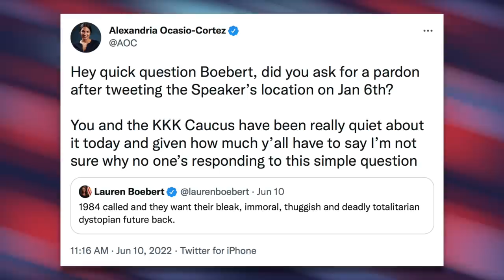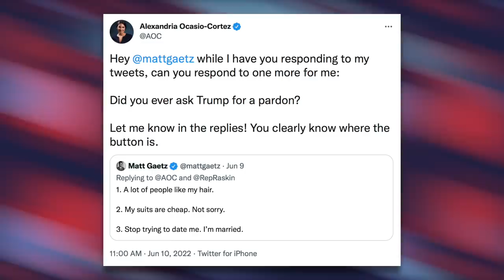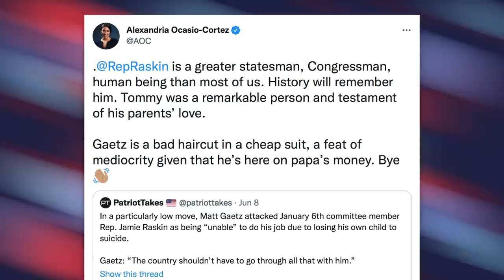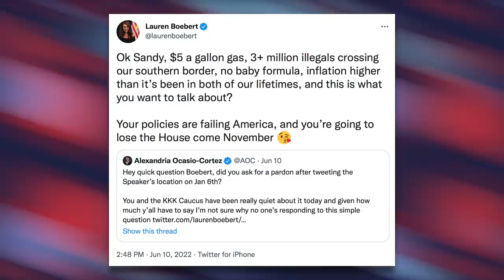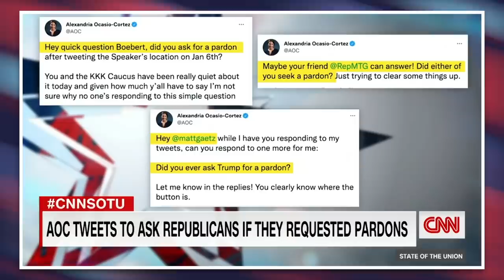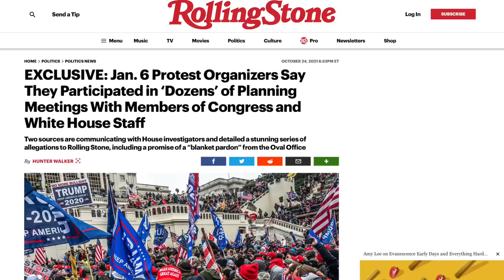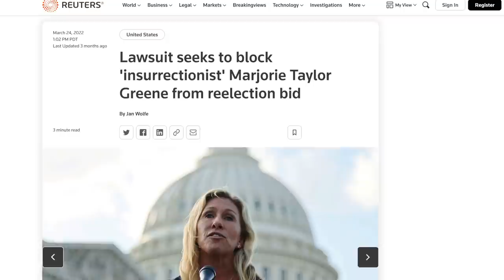AOC Pressures Gaetz, Greene & Boebert to ADMIT They Asked Trump For Pardons